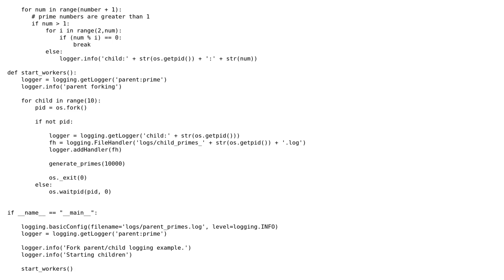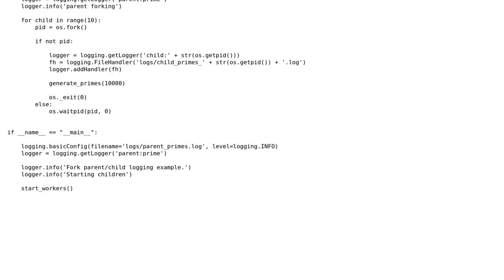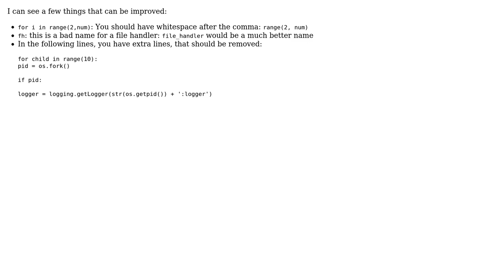Logger module in child processes from os.fork() (2 Solutions!!)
Logger module in child processes from os.fork()

With thanks & praise to God, and with thanks to the many people who have made this project possible! | Content (except music & images) licensed under CC BY-SA | Music | Images & others | With thanks to user Thomas Schultz user Quill user Mikhail Chernykh user Jamal user ferada and the Stack Exchange Network Trademarks are property of their respective owners. You are responsible for your own actions.